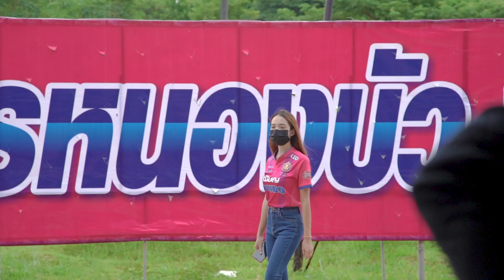True Match Recap: Nongbua Pitchaya FC 0-1 True Bangkok United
ชมเบื้องหลังเกมบุกไปชนะ หนองบัว พิชญ เอฟซี 1-0 ที่สนามพิชญ สเตเดียม

Behind the scenes from our 1-0 win against Nongbua Pitchaya FC at Pitchaya Stadium